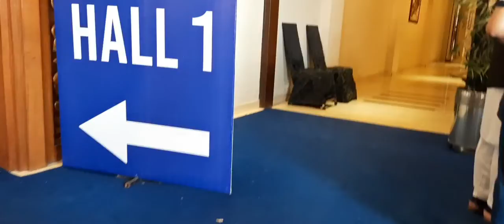Furniutre exhibition 50% off hum ne kia kia liya